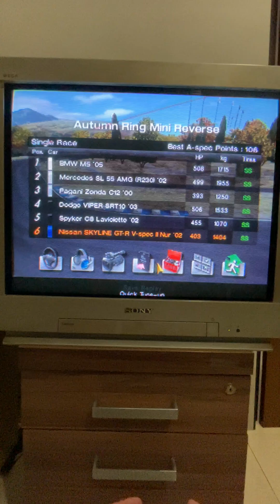Gran Turismo 4 (PS2) | Autumn Ring Mini Gameplay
The shorther version of Autumn Ring

If you wanna donate for this channel, here's a one of the link, if you guys would support I would really appreciate it:

Thanks